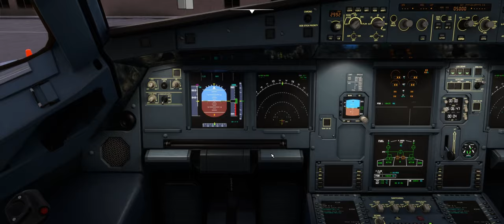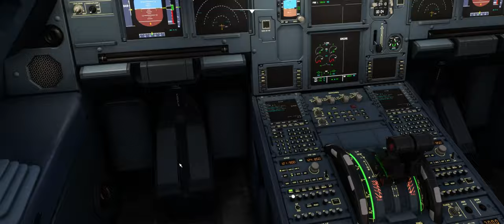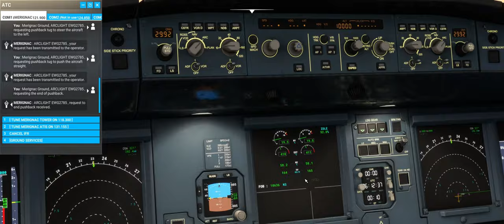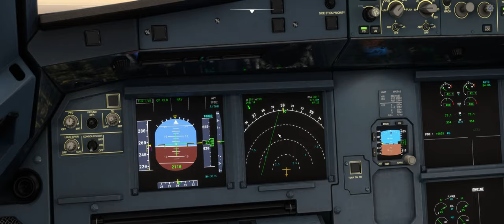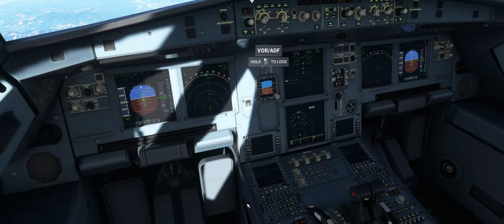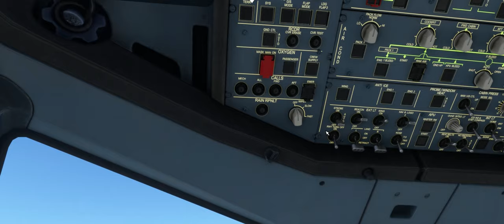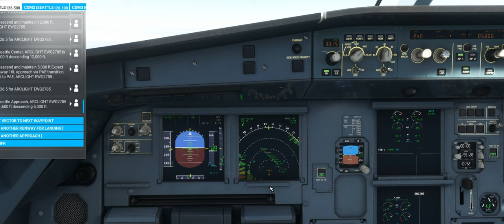MSFS 2020 - Frequent Flyer achievement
Csatlakoztam a felső 10000hez!
Segítségemre volt FsSimRateBandit alkalmazás, little navmap, MSFS2020 Map Enhancement és a Flybywire traffic injector.
ATC-re ki kéne még valamit találnom ami nem fizetős...